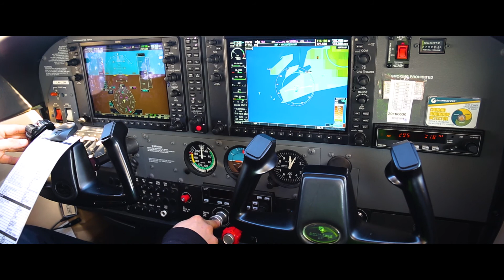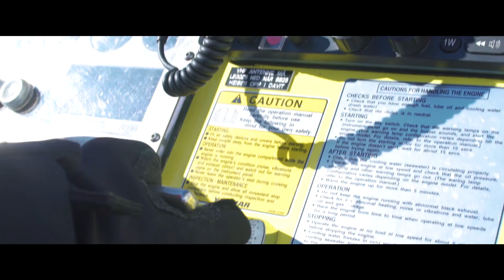BarentsWatch - Kvalitetssikret informasjon om rednings- og beredskapsressurser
BarentsWatch sitt felles ressursregister handler om å få private, frivillige og offentlige virksomheter til å samarbeide om redning og beredskap.